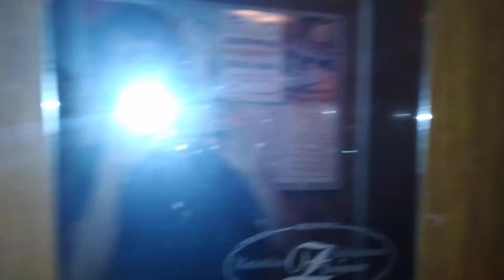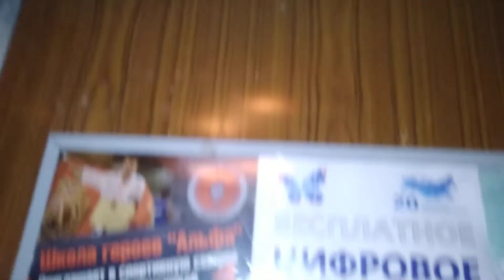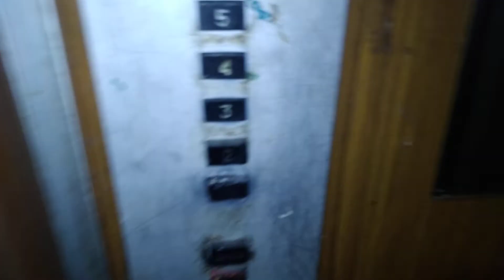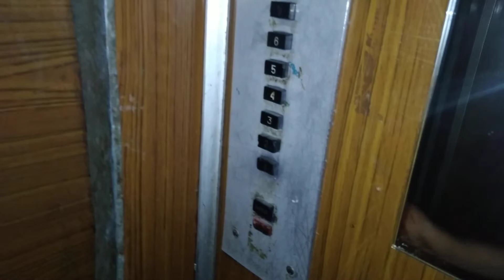Электрический лифт 320 кг, 0,71 м/с, КМЗ-1978 г (@ г. Орехово-Зуево, Володарского, 11, п-1)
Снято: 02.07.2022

Информация.

• марка: КМЗ
• тип: пассажирский
• грузоподъёмность: 320 кг
• скорость: 0,71 м/с
• количество остановок: 9
• станция: релейная
• установлен: 1978 г
• текущее состояние: эксплуатируется
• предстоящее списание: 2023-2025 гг